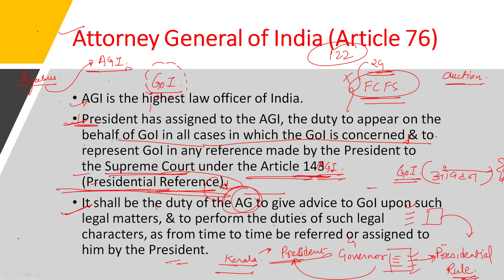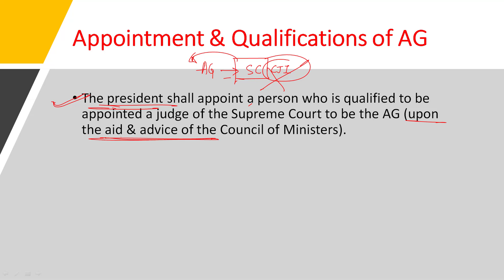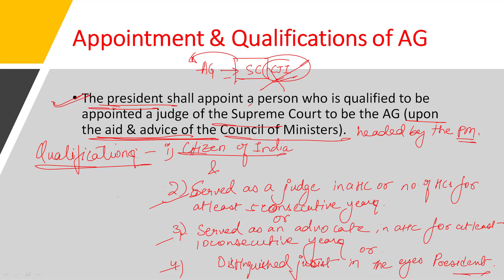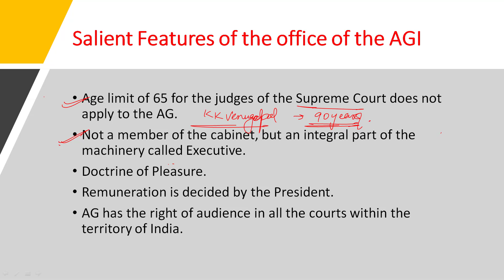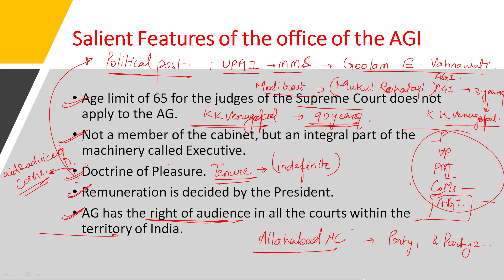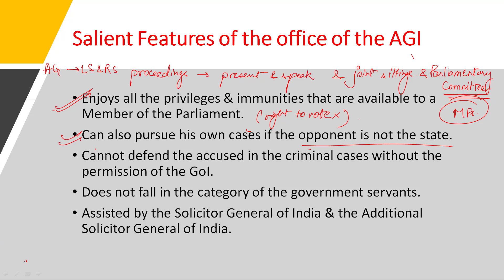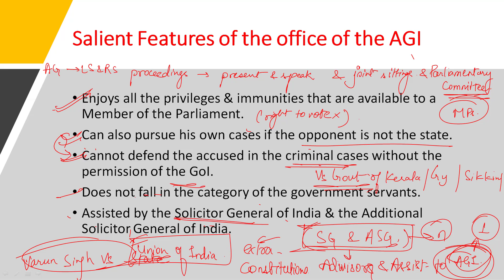Attorney General Of India | Article 76 of Constitution, Attorney General & Solicitor General India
# APPOINTMENT AND TERM
# DUTIES AND FUNCTIONS
# RIGHTS AND LIMITATIONS
# Solicitor General of India & Additional Solicitor General
Difference in AttorneyGeneral and SolicitorGeneral explained - Civil JudgeExam Preparation
studyiq | study iq | study iq current affairs | May current affairs 2021
attorney general solicitor general advocate general, attorney general, solicitor general, advocate general